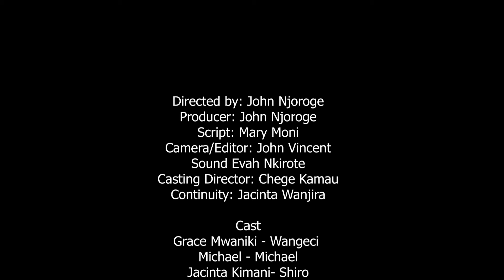MWANA WA NDIGWA EPISODE 5 || BEST KENYAN MOVIES || JVN ENTERTAINMENT 🔥